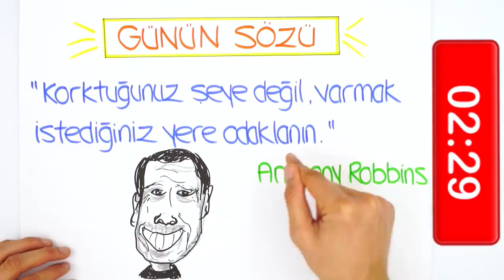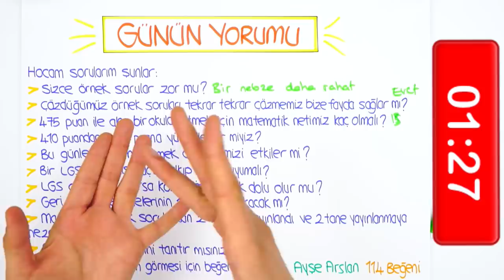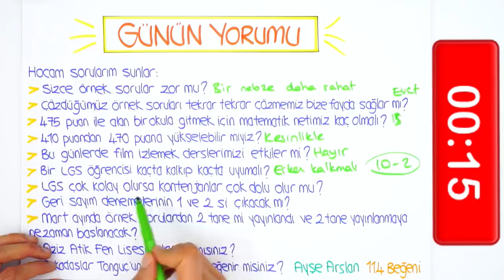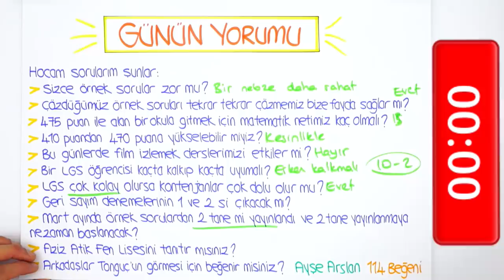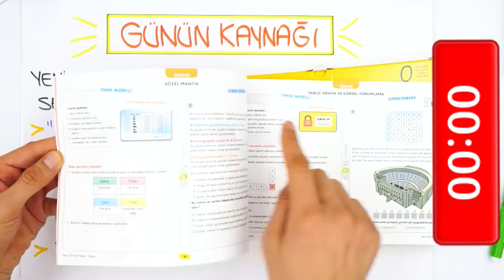LGS'ye Son 62 Gün | "Puanımı Artırabilir miyim?"